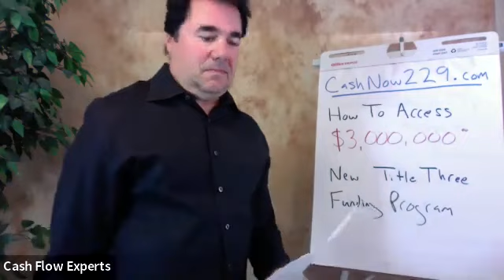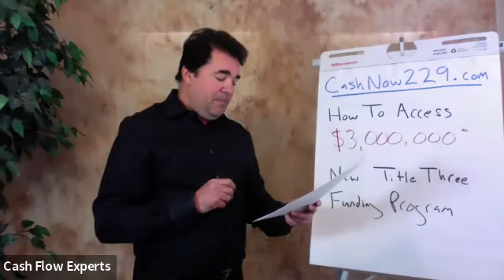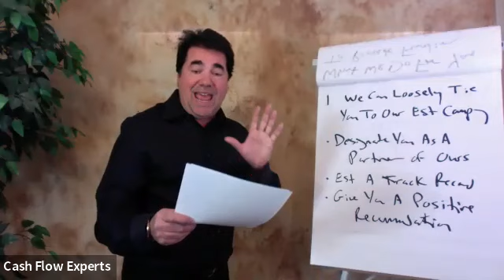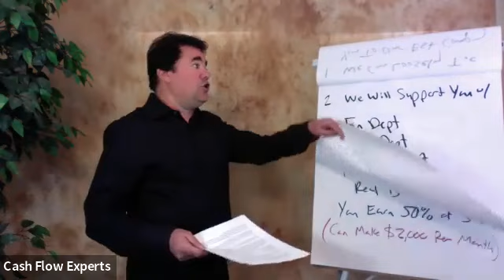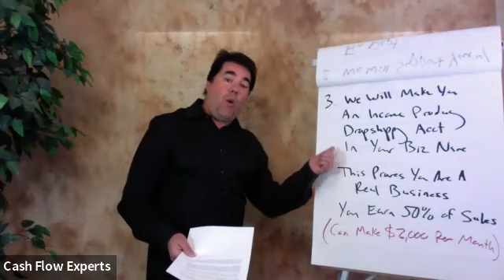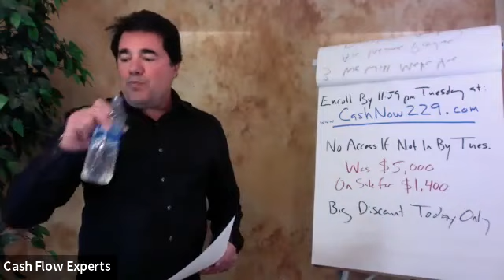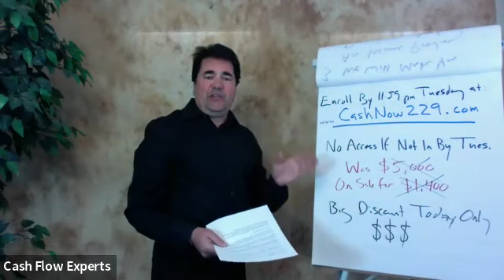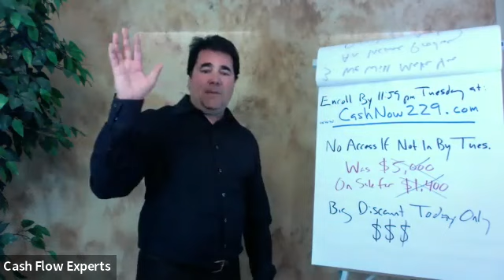Large title 3 funding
Wwwcashnow229.com